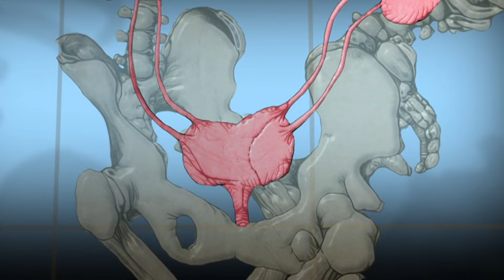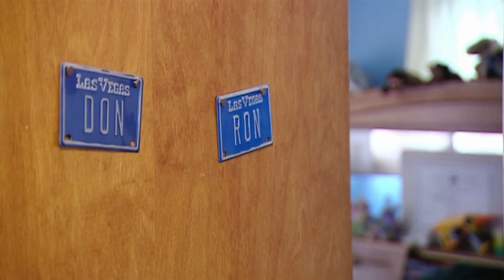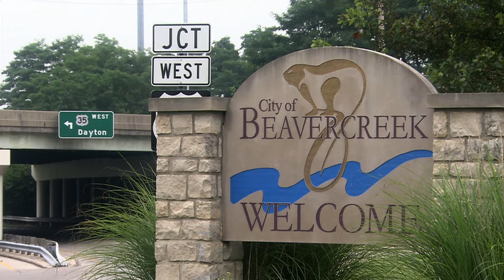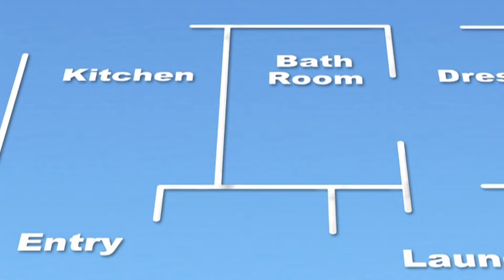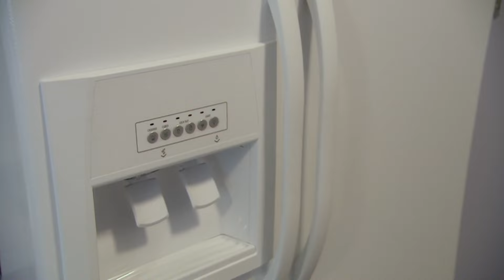Building a Home for the World's Oldest Conjoined Twins | Real Stories Family Documentary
58-year-old Ronnie and Donnie Galyon, the world’s oldest conjoined twins, nearly died last year and now need round the clock care.  Their small house of 20 years is no longer suitable for them and their younger brother Jim is keen for them to move in with him, but the home he shares with his wife Mary is not big enough.  The local community in Ohio then decide to help Jim, Mary and the twins, by building an addition on to their house for Ronnie and Donnie to move into. First produced by Nine Lives Media for Channel 5 in 2010.